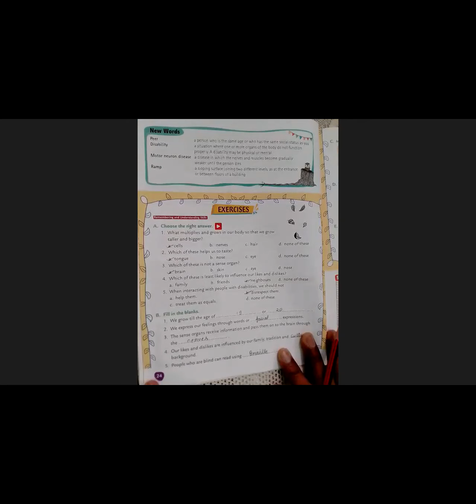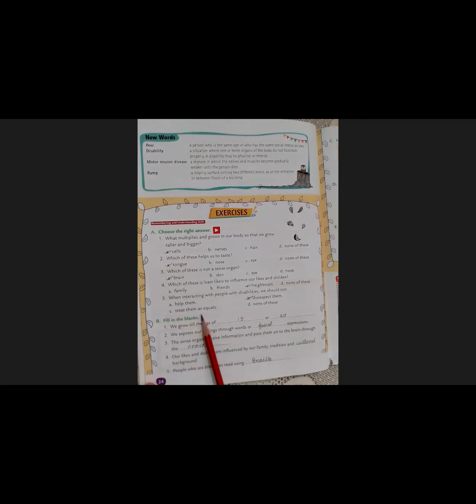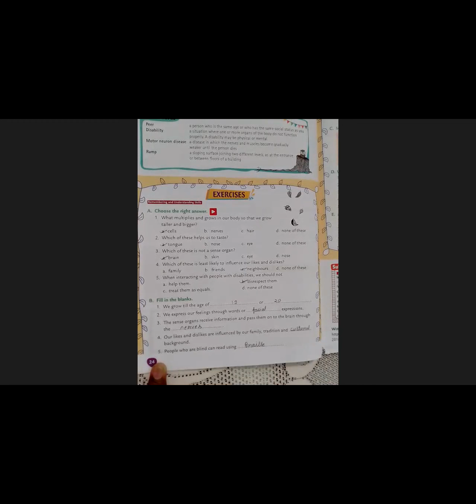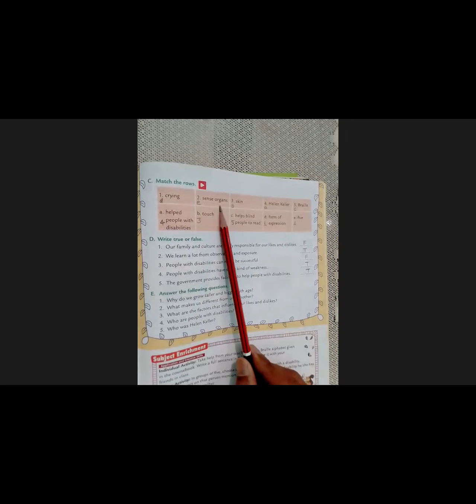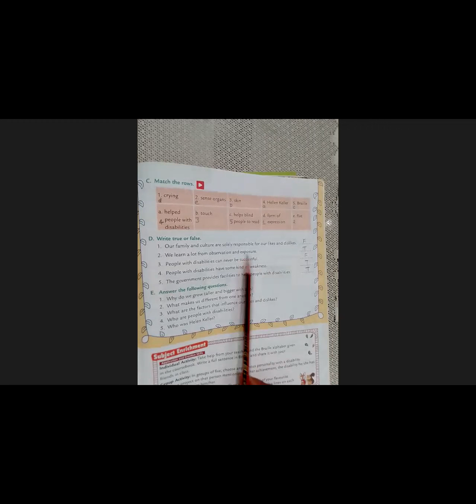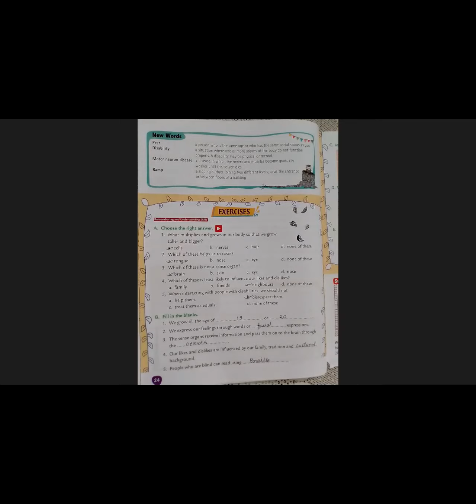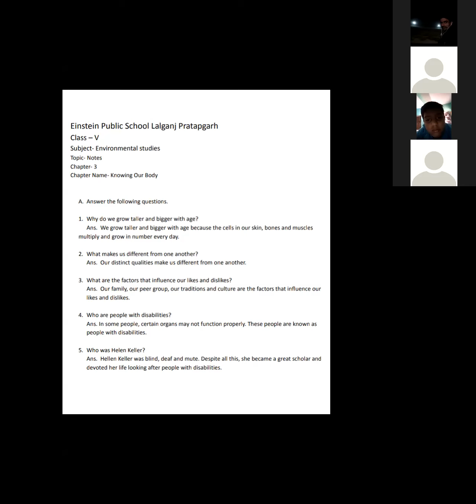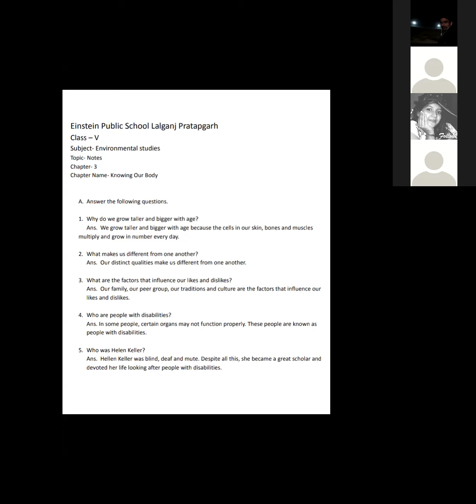V EVS 3 Revision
Watch the video and study it.